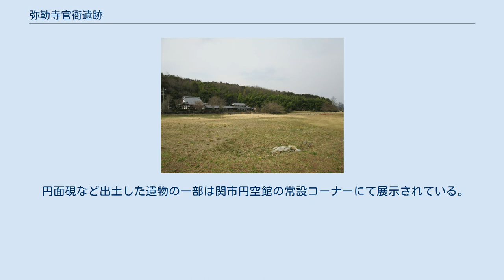弥勒寺官衙遺跡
弥勒寺官衙遺跡（みろくじかんがいせき）、または弥勒寺官衙遺跡群（みろくじかんがいせきぐん）は、岐阜県関市池尻にある遺跡である。
弥勒寺跡の東に隣接することから弥勒寺東遺跡とも呼ばれる。
 律令制下の古代武儀郡衙（郡の役所）の遺構である。
1994年（平成2年）に発掘調査が開始され、以後8次にわたり調査が行われ2007年（平成19年）に国の史跡に指定された。
 文献に言及されている郡衙の施設（郡庁院、正倉院、館（たち）、厨家（くりや）など）が、全て把握可能な全国的に類例のない遺跡であり、隣接する古代寺院弥勒寺が建立された7世紀後半から郡衙が存在した奈良時代初頭から平安時代中期、さらに中世の遺構が重なる複合遺跡でもある。
 この一帯には弥勒寺跡、弥勒寺西遺跡があり弥勒寺官衙遺跡群として発掘調査が継続されている。
1959年（昭和34年）に「弥勒寺跡 附:丸山古窯跡」として国の史跡に指定。
2007年（平成19年）に周辺の遺跡を追加指定して、指定名称を「弥勒寺官衙遺跡群」と改めた。
 東西約130m×南北約40mの範囲が細長い溝で区画され、8棟の正倉を確認。
 東西約50m×南北約60mの掘立柱塀で囲まれ、正殿と東西の脇殿を「品」字形に配置する建物群。
この遺跡が発見される前は国府政庁でしかこの配置は確認されておらず郡衙の常識を覆す発見であった。
 円面硯など出土した遺物の一部は関市円空館の常設コーナーにて展示されている。